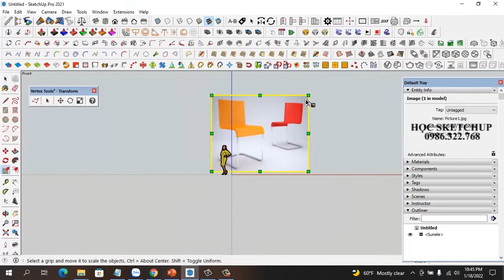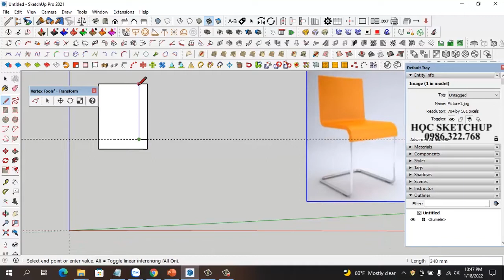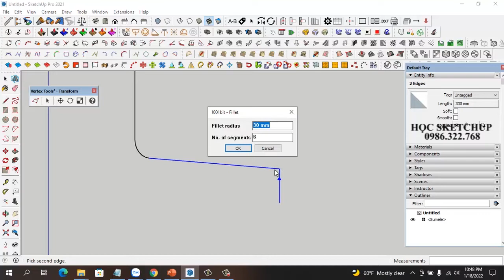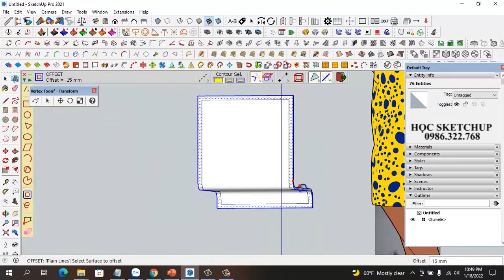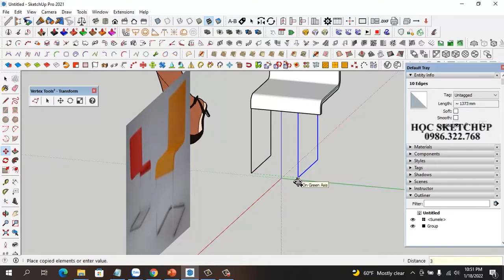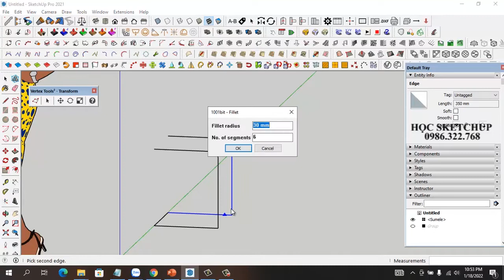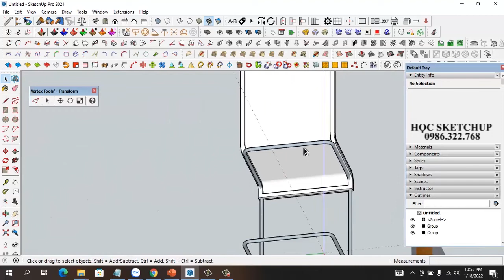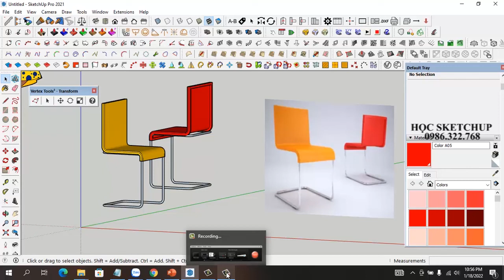Tạo ghế chân quỳ - Hướng dẫn sketchup cho người mới bắt đầu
Tạo ghế chân quỳ bằng phần mềm sketchup, hướng dẫn vẽ ghế trong sketchup loại mẫu ghế chân quỳ. Bạn đang học sketchup có thể xem video này để biết cách tạo ghế, tạo bàn nắm các công cụ trong sketchup.